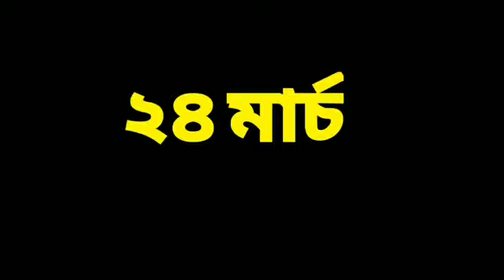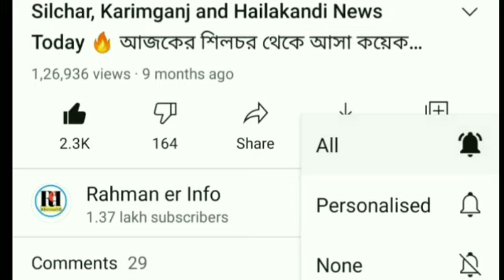৪ দিন বন্ধ ঘোষণা | কোন দিন বন্ধ? | রেশন চাল কম | IPL | MS DHONI | নতুন Train শুরু | Bank বন্ধ, Barak